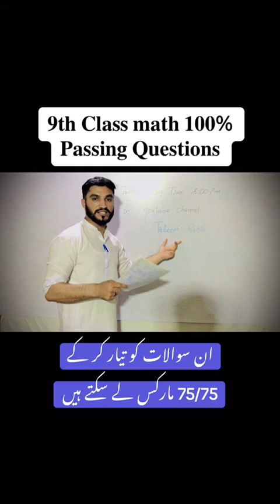9th class Math guess paper 2024 | Math class 9 important questions 2024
9th Math Guess Paper 2024 | 9th Class Math Pairing Scheme 2024 | 9th maths |
9th Class Math Pairing Scheme 2024 | 9th Class Math Guess Paper 2024
9th Class Math Pairing Scheme 202a4 | 9th Class Math Guess Paper 2024
9th Class Math Pairing Scheme 2024 | 9th Class Math Guess Paper 2024
9th Class Math Original Paper 2024 | Class 9 Quran Paper 2024
9th class Math paper pattern 2024
9th Class Math Important Definitions
9th class Math guess,
9th Math Guess Paper 2024 | 9th Class Math Pairing Scheme 2024 | 9th maths |
9th Class Math Important Long Questions 2024 for all Punjab Boards,
9th class Math guess paper 2024,
9th class Math important questions 2024,
9th class Math guess paper 2024 urdu medium,
9 class Math guess paper 2024,
Math class 9 guess paper 2024,
9th class Math guess paper 2024,
9 class biology scheme 2024,
Math guess paper 9th class 2024,
9th Math guess Paper 2024,
9th Math Guess Paper 2024 | 9th Class Math Pairing Scheme 2024 | 9th maths |
9th class Math pairing scheme 2024,
9th class Math pairing scheme 2024,
9th pairing scheme 2024,
9th class Math scheme 2024,
9th Math pairing scheme 2024,
9th scheme 2024,9 class Math scheme 2024,
9th Math pairing scheme,
pairing scheme of 9th class 2024,
9 class Math scheme,
9th class pairing scheme 2024,
9th bise scheme 2024,
9th class scheme 2024,
9th class 2024 punjab board pairing scheme,
9th Math paper scheme,
9th class board scheme 2024,
9th Math Guess Paper 2024 | 9th Class Math Pairing Scheme 2024 | 9th maths |
9th Math board scheme 2024,
9th punjab board scheme 2024,
9th Math pairing scheme,
pairing scheme 2024,
9th class scheme 2024,
9th class Math pairing scheme 2024,
paper pairing 2024 9th biology,
9th scheme 2024,
9th class Math important questions 2024,
9th class Math important short questions,
guess paper 9th class 2024 Math,
9 class Math guess paper 2024,
9th class Math important long questions 2024,
9th Math Guess Paper 2024 | 9th Class Math Pairing Scheme 2024 | 9th maths |
9th class Math paper 2024,
9th Class Math Guess Paper 2024 || Class 9th Math Guess Paper 2024
9th Class Quran Pairing Scheme 2024 - Math  Scheme 9th Class 2024 - 9th Quran Paper
9th Class Math Guess Paper Paper 2024 | Class 9 Math Paper 2024 | Math Paper 2024
9th Class Math Guess Paper 2024 | Class 9 Math Paper 2024 | Math Paper 2024
9th Class Math Guess Paper 2024 | Class 9 Math Paper 2024 | Math Paper 2024
9th Math Guess Paper 2024 | 9th Class Math Pairing Scheme 2024 | 9th maths |
Students, Math guess paper 2024 9th class, Science guess paper 9th class 2024
9th Math Guess Paper 2024 | 9th Class Math Pairing Scheme 2024 | 9th maths |
9th Math Guess Paper 2024 | 9th Class Math Pairing Scheme 2024 | 9th maths |